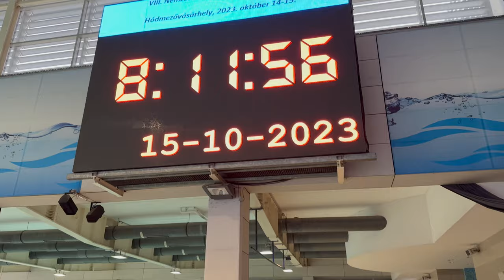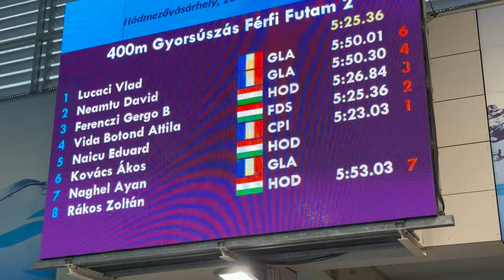Hod Swimming Cup 2023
The International Swimming Competition "Hod Cup" is a traditional swimming competition in Hodmezovasarhely, Hungary with the participation of 430 athletes from clubs from Hungary, Serbia, Norway and Romania.

October 2023